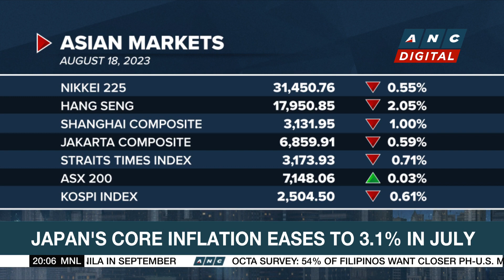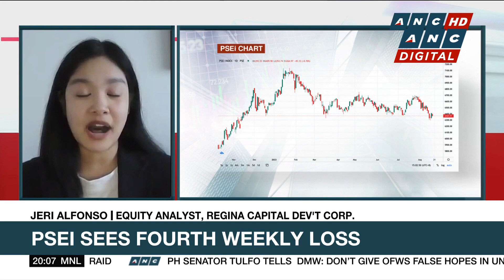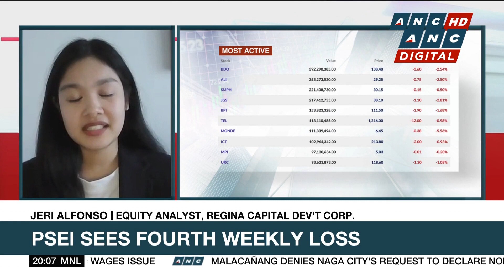ACEN, subsidiaries sign deal for loan facility of P600-M | ANC